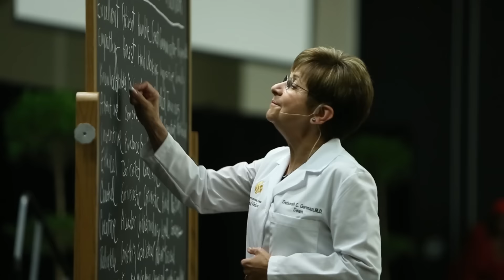UCF College of Medicine White Coat 2016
Incoming UCF Medical Students Receive Their White Coats.